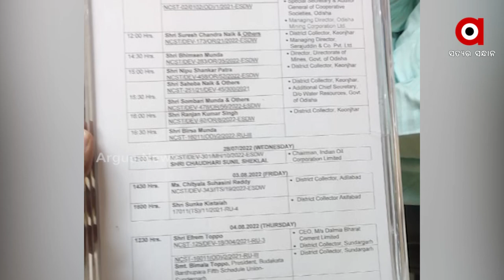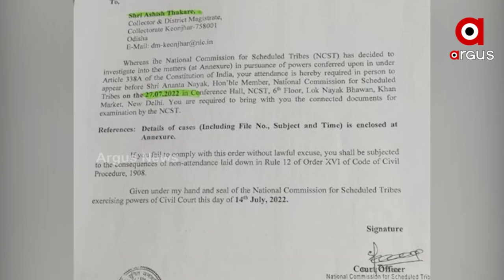ପୁଣି ଦମ୍ ଦେଖାଇଲେ ଜିଲ୍ଲାପାଳ ଆଶିଷ ଠାକରେ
କାହିଁକି ଜନଜାତି ଆୟୋଗଙ୍କ ନିକଟରେ ହାଜର ହେଉନାହାଁନ୍ତି କେନ୍ଦୁଝର ଜିଲ୍ଲାପାଳ ? ନୋଟିସ୍ ସତ୍ତ୍ବେ କାହିଁକି ଆସୁନାହାନ୍ତି ଜିଲ୍ଲାପାଳ ? ଜାତୀୟ ଅନୁସଚିତ ଜନଜାତି ଆୟୋଗଙ୍କ ପକ୍ଷରୁ ଆଜି ହୋଇଥିବା ଶୁଣାଣିରେ ସମନ ସତ୍ତ୍ବେ ଆସିନଥିଲେ ଜିଲ୍ଲାପାଳ। ତାଙ୍କ ବଦଳରେ କେନ୍ଦୁଝର ADM ଯଦୁମଣି  ମାହାଲା ଉପସ୍ଥିତ ହେବାକୁ ଯାଇଥିଲେ। ହେଲେ ତାଙ୍କୁ ଅନୁମତି ଦେଇନଥିଲେ କମିସନ ।